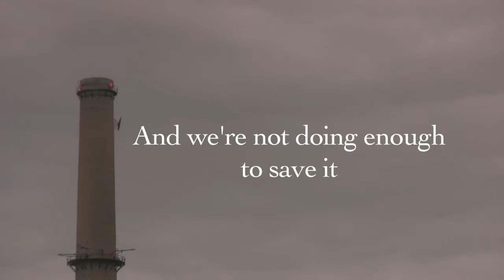Save The Planet Documentary